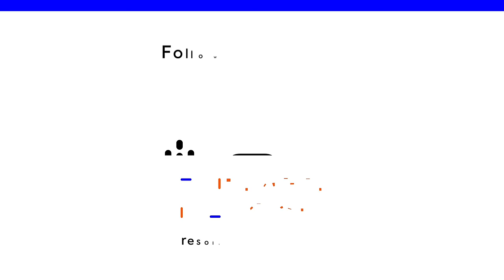Trump’s Evangelical America | The Enemies List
It’s difficult to tell where white Evangelicalism ends and Trumpism begins, so we’re excited Rick is joined by Sarah McCammon, NPR's national political correspondent and co-host of the NPR Politics podcast, about her book "The Exvangelicals: Loving, Living, and Leaving the White Evangelical Church." McCammon shares her personal narrative of growing up within the evangelical movement in the Midwest, her gradual estrangement from its teachings, and her eventual departure.

Sarah's book available now

Timestamps:

[00:01:41] Motivation behind the book

[00:06:46] Leading into the Evangelical movement

[00:12:10] Justifying the contradiction of Trump

[00:23:51] Business Christianity